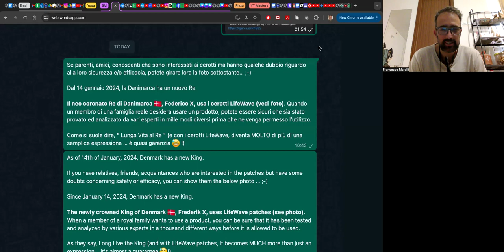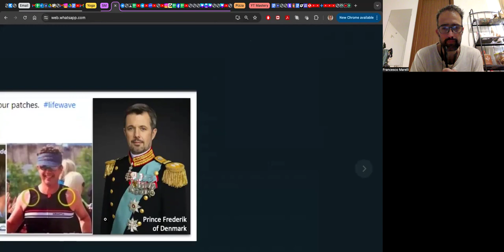LifeWave | VIP Testimonials | HRH King Frederik X - King of Denmark | T 027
LifeWave | VIP Testimonials | HRH King Frederik X - King of Denmark | Testimonials - 027

As of 14th of January, 2024, Denmark has a new King.

If you have relatives, friends, acquaintances who are interested in the patches but have some doubts concerning safety or efficacy, you can show them this testimonial … ;-)

The newly crowned King of Denmark 🇩🇰, Frederik X, uses LifeWave patches.
When a member of a royal family wants to use a product, you can be sure that it has been tested and analyzed by various experts in a thousand different ways before it is allowed to be used.

As they say, Long Live the King (and with LifeWave patches, it becomes MUCH more than just an expression... it's almost a guarantee 😅!)